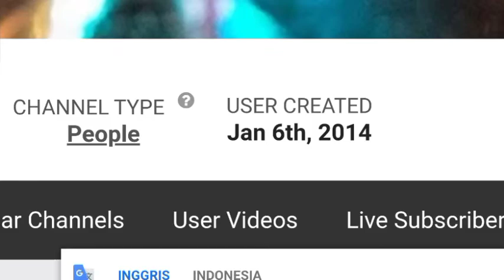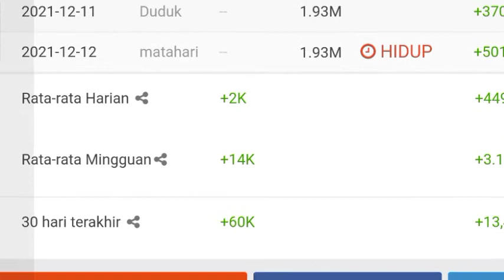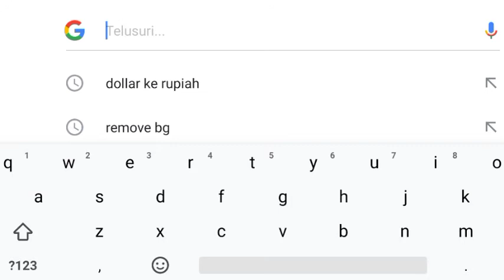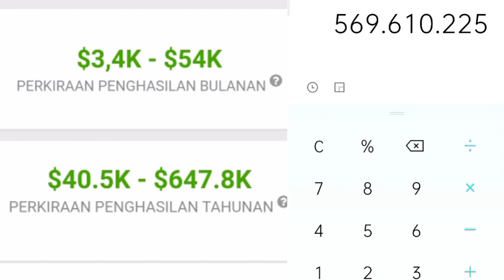⬆️ Gaji Saqahayang Dari Youtube Perbulan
Dividio ini saya meriview gaji dari channel sakahayang dari youtube berdasrkan data dari sosialblade.

 * JANGAN LUPA SUPSKREP *